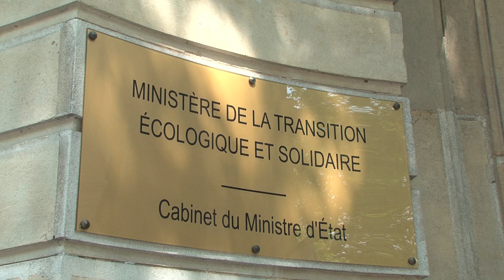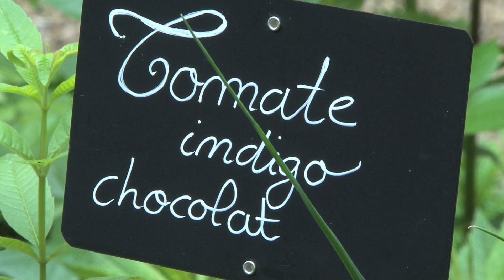Permaculture et semences paysannes au ministère de la Transition écologique et solidaire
À la demande de Nicolas Hulot, un potager utilisant les méthodes de la permaculture et réalisé avec des semences paysannes a été mis en place dans les jardins du ministère. Selon le ministre ces deux principes ancestraux, remis au gout du jour, doivent inspirer les mutations de l'agriculture française de demain.